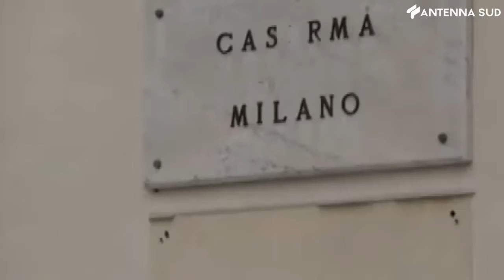3 settembre 2021 - Parco della Giustizia, c'è la norma che semplifica le procedure